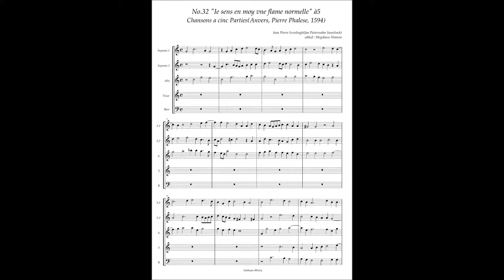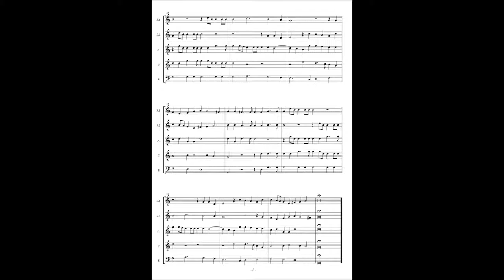J. P. Sweelinck, Chansons à5 No.32 "Ie sens en moy vne flame normelle"